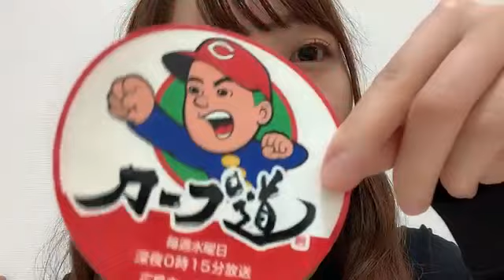SHOWROOM 藤本 冬香（SKE48 チームKⅡ） 2024年03月26日22時14分10秒